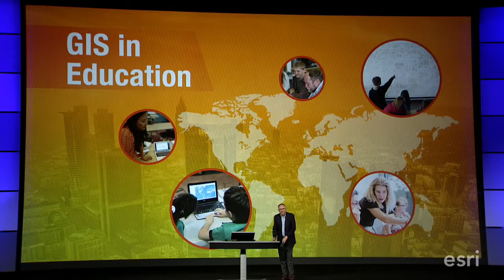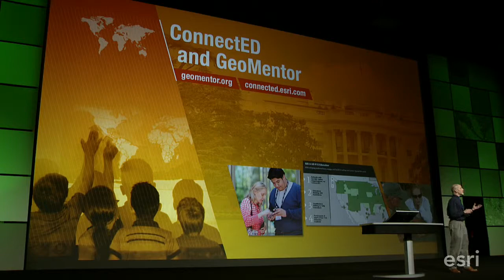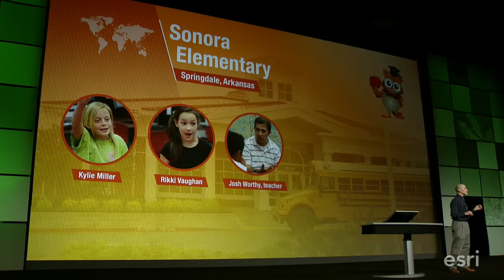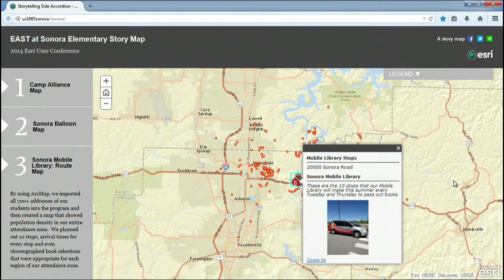SonoraESRI User Conference (Sonora GIS Day Presentation)